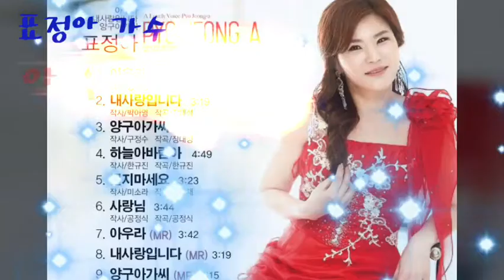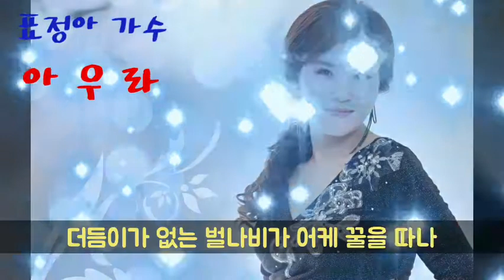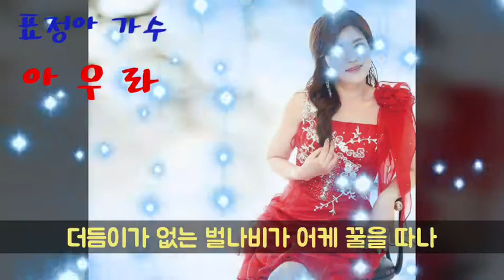표정아 가수 ~ 아우라 (가사)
표정아 가수 아우라 신곡 가사적용 했어요
많이 사랑해주시고 많이 따라해봐요